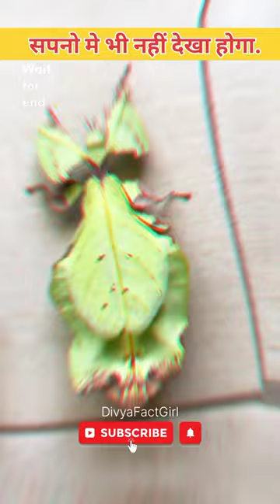2 कमाल के जानवर 🤯| world's smallest monkey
2 कमाल के जानवर 🤯| world's smallest monkey